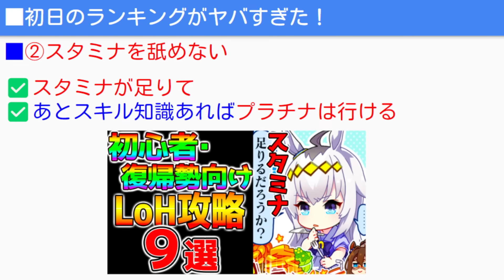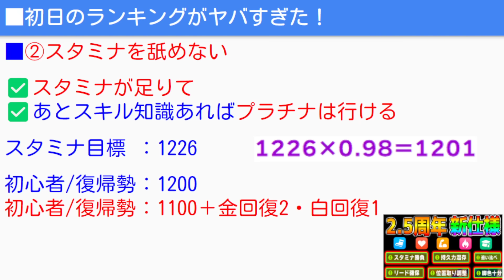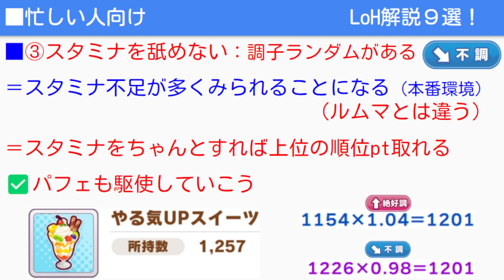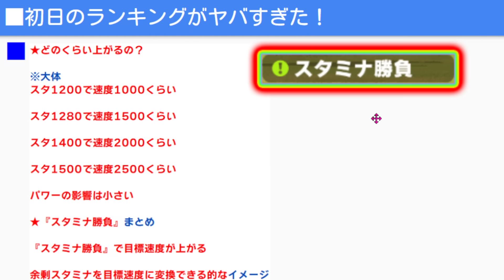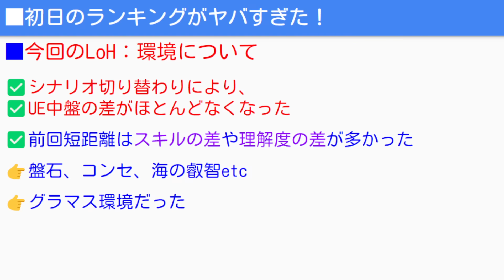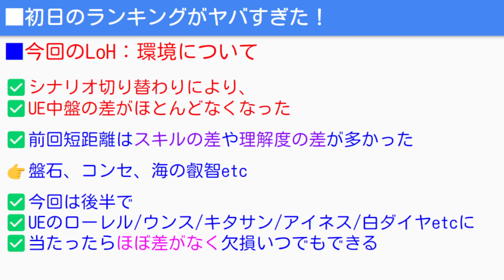【ウマ娘】LoH初日のランキングがヤバすぎた件！無欠損148人！さらに潜伏勢もいるから96傑狙いはpt落とせない熾烈な環境！【菊花賞リーグオブヒーローズ LoH 長距離 ウマ娘プリティダービー】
00:00 長距離『最強ウマ娘ランキング！』Tier表！オープニング

「ぱかライブTV Vol.32 2.5周年記念 ハッピーサマーフェス！」
「2.5th Anniversaryキャンペーン第2弾」や、新育成シナリオの詳しい内容など、ゲーム最新情報を発表しました！菊花賞LoHや凱旋門賞チャンミも発表！新友人サポカは佐岳メイcv堀江由衣さんです！

■参考
「ウマ娘」、凱旋門賞に挑む新育成シナリオ「プロジェクト L'Arc」先行体験

「ウマ娘」凱旋門賞に挑む姿を描く新育成シナリオ「Reach for the stars プロジェクトL'Arc（ラーク）」を先行プレイ！
選抜メンバーと競い合い、海外適性を獲得していこう

凱旋門賞をクローズアップした『ウマ娘』の新育成シナリオ“Reach for the stars プロジェクトL‘Arc（ラーク）”が明日（8/24）より実装。立ちはだかるのは過酷な環境と強力なウマ娘たち!?

【ウマ娘】新育成シナリオ“Reach for the stars プロジェクトL'Arc”レビュー＆感想。凱旋門賞での勝敗が育成のカギを握る！

［プレイレポ］海外適性を克服し，凱旋門賞勝利を目指せ。「ウマ娘」新育成シナリオ「プロジェクトL'Arc」先行体験会レポート

※コメントのルール：
①リスペクトを持ったコメントを(コメントは多くの人の目に入ります)
②話題に関係ない他配信者の名前を出さない(伝書鳩行為は迷惑になることを調べてご理解ください)